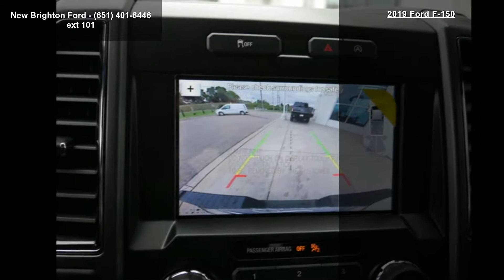2019 Ford F-150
New Price! Black Metallic 2019 Ford F-150 XLT 4WD 10-Speed EcoBoost 2.7L V6 GTDi DOHC 24V Twin Turbocharged Full Tank of Gas, First oil Change free, ABS brakes, Compass, Electronic Stability Control, Emergency communication system, Illuminated entry, Low tire pressure warning, Remote keyless entry, Traction control. Priced below KBB Fair Purchase Price!

Recent Arrival! Price includes: $750 - Retail Bonus Customer Cash. Exp. 01/02/2020, $3,250 - F-Series Retail Customer Cash. Exp. 01/02/2020, $2,000 - Retail Trade-In Assistance Bonus Cash. Exp. 11/13/2019, $750 - Bonus Customer Cash. Exp. 01/02/2020, $750 - Ford Credit Retail Bonus Customer Cash. Exp. 01/02/2020, $1,000 - Special Package Retail Customer Cash. Exp. 11/13/2019